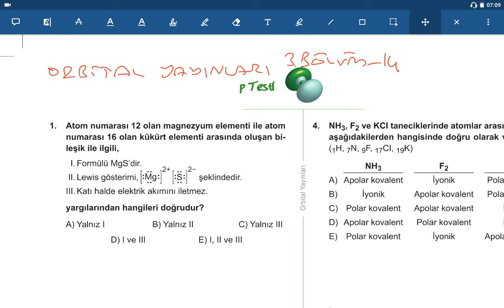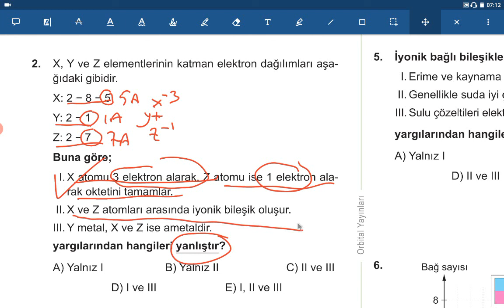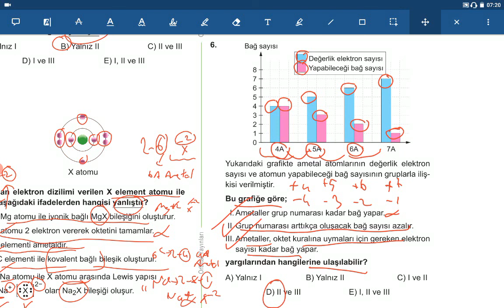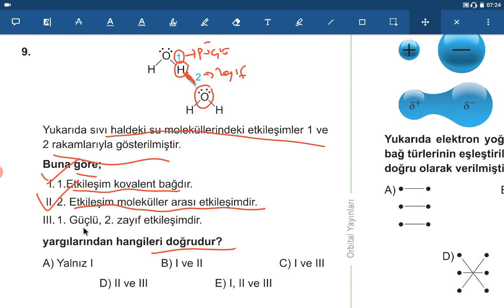ORBİTAL YAYINLARI TYT KİMYA SORU BANKASI 3.BÖLÜM P TESTİ-14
Bu videoda 2021 Model Orbital Yayınları Tyt Kimya Soru Bankasının çözümlerini bulabilirsiniz.